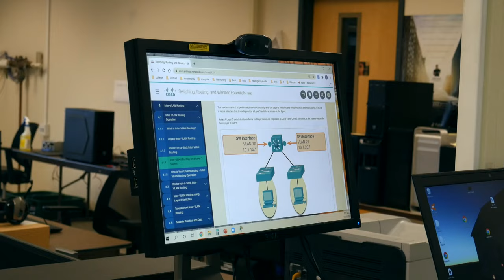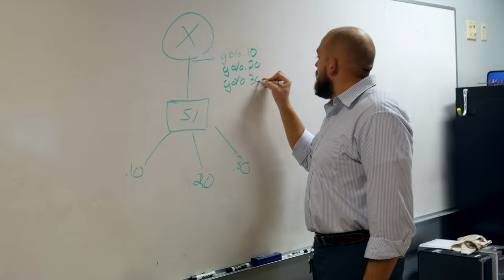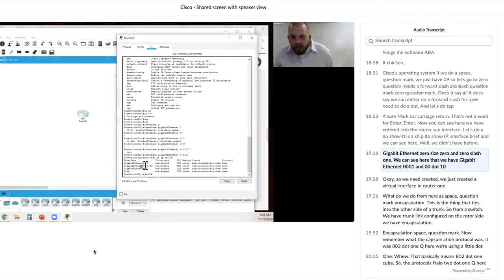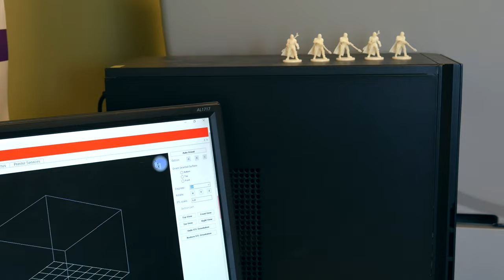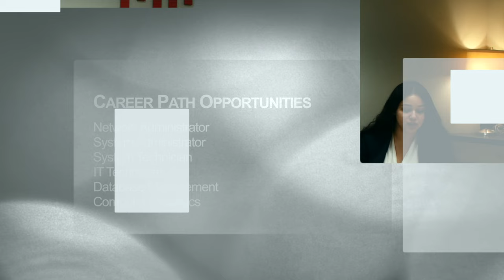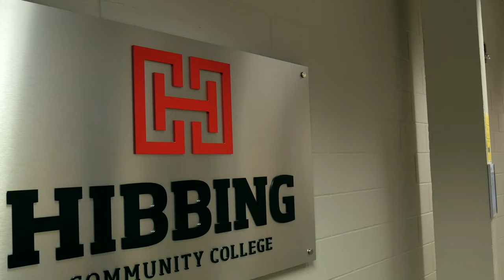IT Networking and Security